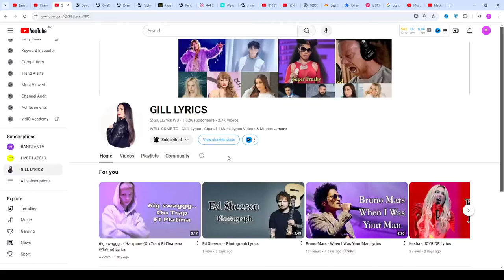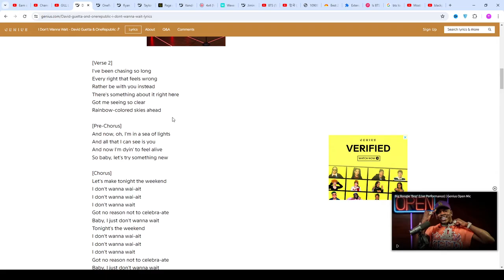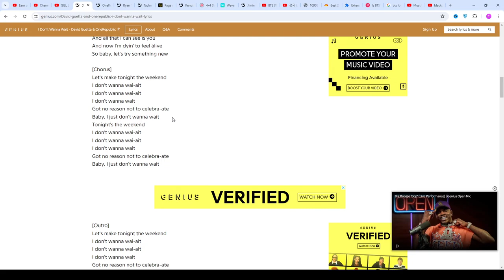David Guetta & OneRepublic - I Don’t Wanna Wait Lyrics